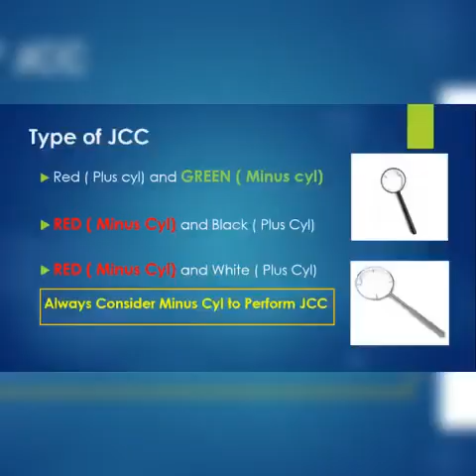JCC-Jackson Cross Cylinder I 4000+ views I Saif ki Optometry pathshala I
Saif ki Pathshala